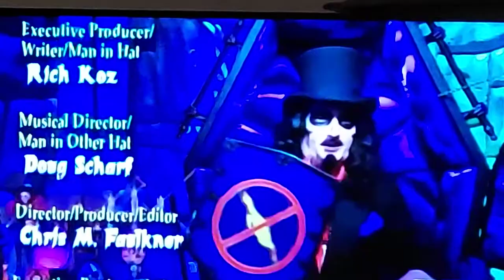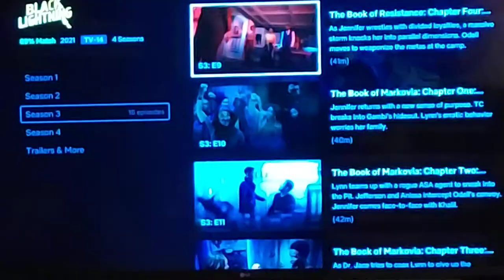Svengoolie's Frankenstein Meets the Space Monster Closing